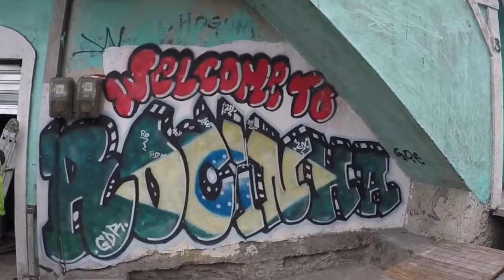Favela Tour Rio de Janeiro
Join us on a favela tour in Rio de Janeiro.

We show you what Rocinha, Rio de Janeiros largest favela looks like.

There are estimates of as many as 1,000 favelas in Rio de Janeiro, Brazil. Many of the favelas in Rio de Janeiro are full cities within themselves, where nearly everything is available.